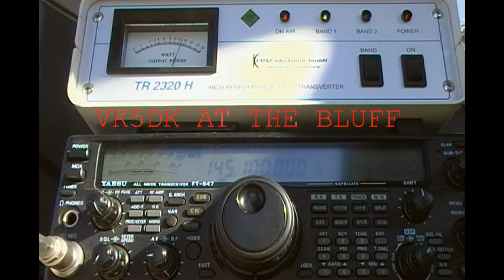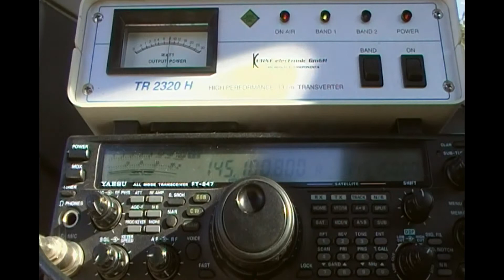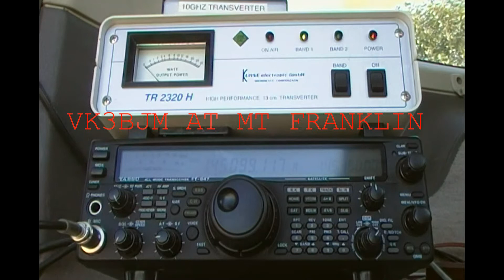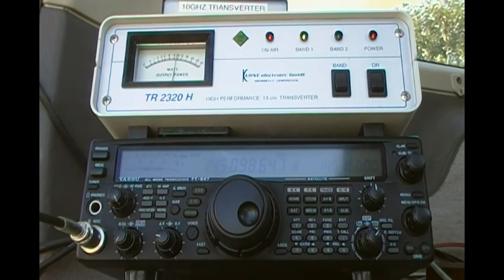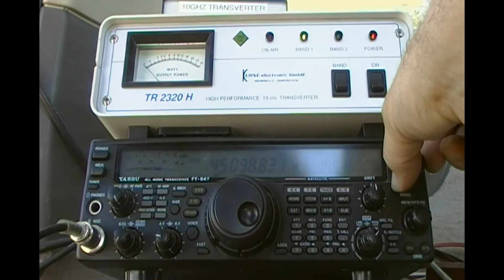Having some fun on 2.4Ghz 5-4-2010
Just having some fun working a few stations on 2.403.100Ghz.
I worked,
 VK3BJM/P at Mt Franklin QF22BR distance of 105km
 VK5DK/P at The Bluff QF02GG distance of 214km
 VK3KH/P at Arthurs Seat QF21LP distance of 203km